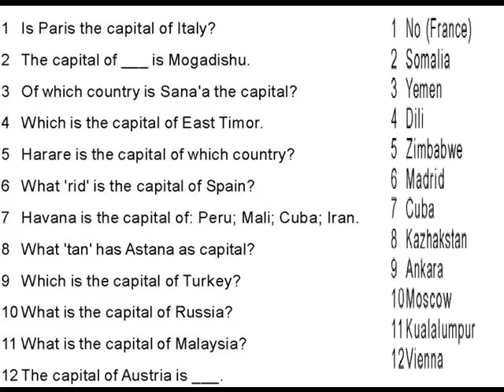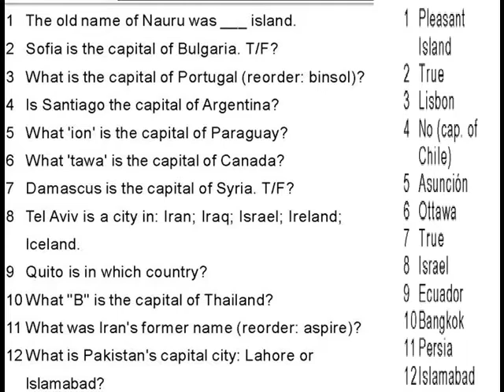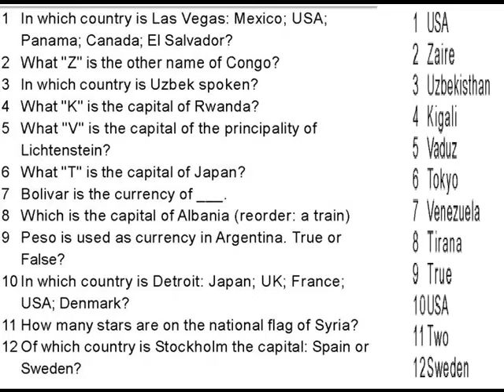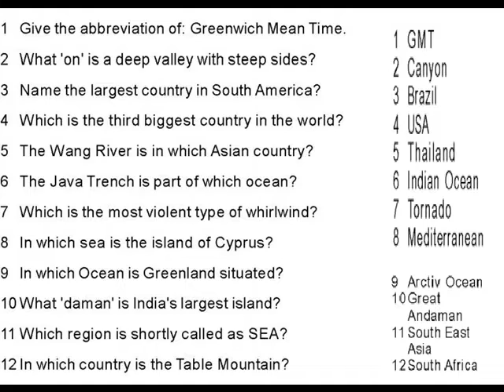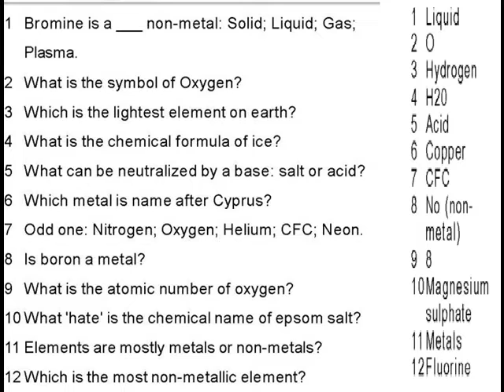GENERAL KNOWLEDGE QUIZ CLASS 6 =PREPARE FOR ANNUAL EXAM =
TINY DROPS
EDITOR S.MUTHUKUMARAN
GENERAL KNOWLEDGE QUIZ
CLASS